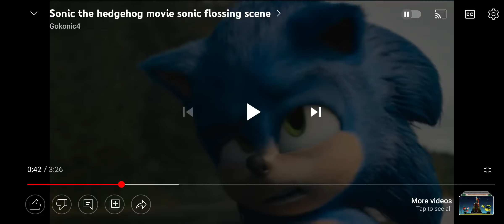me after I saw the bad guys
yep I just got back from seeing the bad guys early screening and guess what I freaking loved it